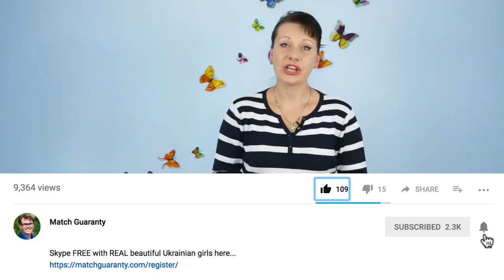Is Ukraine Safe? Know The Do's And Don'ts!